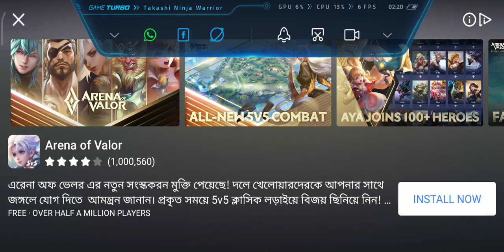How to play Takashi Ninja Warrior Game.Ninja Warrior. The Last Samurai.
This is game of Takashi ninja Warrior. about the last Samurai..
you can easily download it from Google play store...
in this video im showing how it is gonna play..